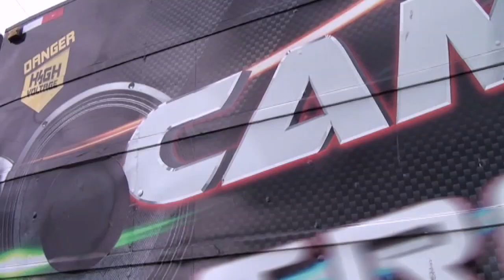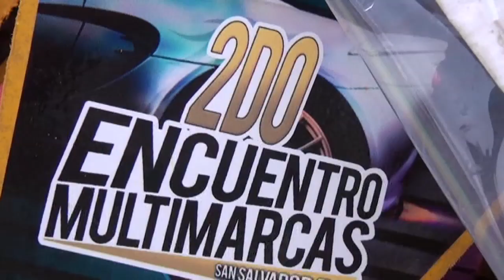Fernandez Maxi - Multimarcas organizacion